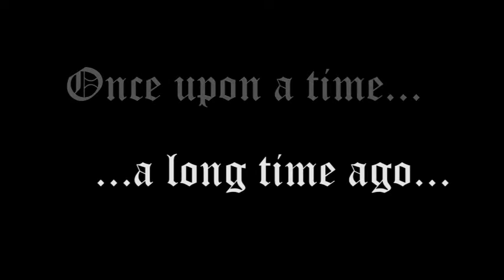Story Night Camp-In - December 6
Toasted marshmallows! Warm campfires! Sleeping out (in) under the stars (fluorescent lights)! Combine all that with some fantastic storytelling and what do you have? You have our first ever BCC Story Night Camp-In on December 6 and 7! Starting at 6:30pm, come with your whole family and enjoy an evening filled with treats by the campfire and listening to some incredible storytellers. Then spend the night with your tent pitched inside the Children's Area!